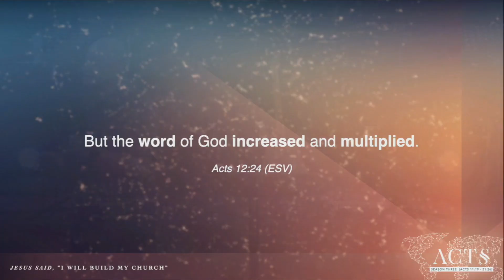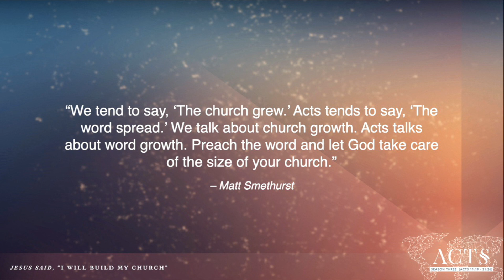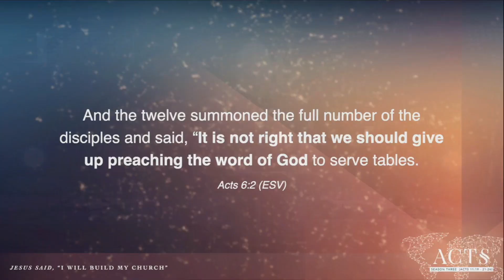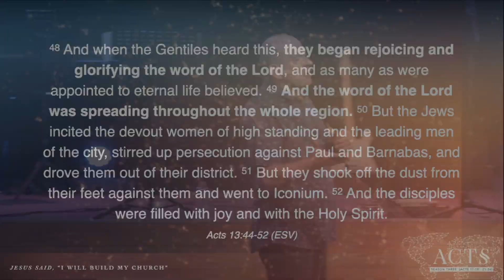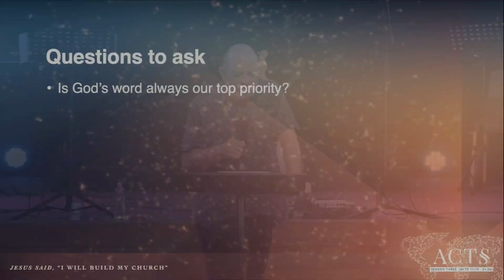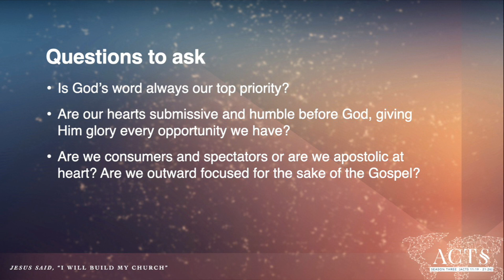Sunday Morning | 23 October | 9:00am | Acts: The Word of God Increased and Multiplied [S3P3]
This week we dive back into our Acts Series: Marcus highlights the importance of the word increasing and multiplying in us and through us.